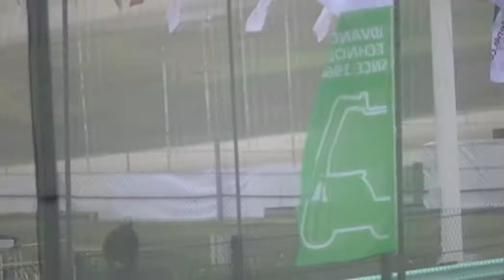Rallycross - Championnat de France 2019 - Essay - 3ème manche qualificative Division 4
Filmé par Gilles Lebosse